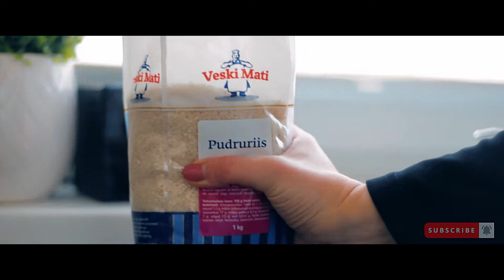Making SUSHI at home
I've watched so many Daniel Schiffer videos that instantly his style came in mind while doing that video. NOT with a idea to copy his style but in purpose of learning and creating while staying safe at home.